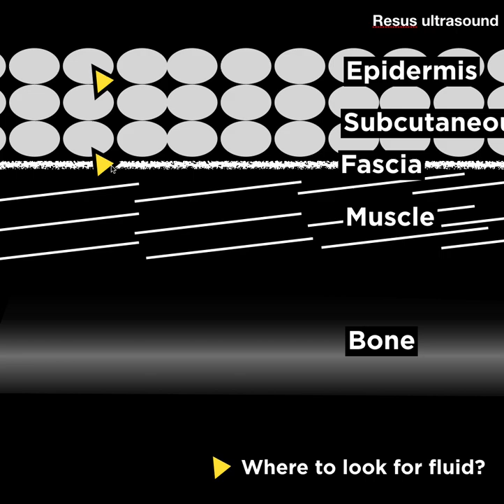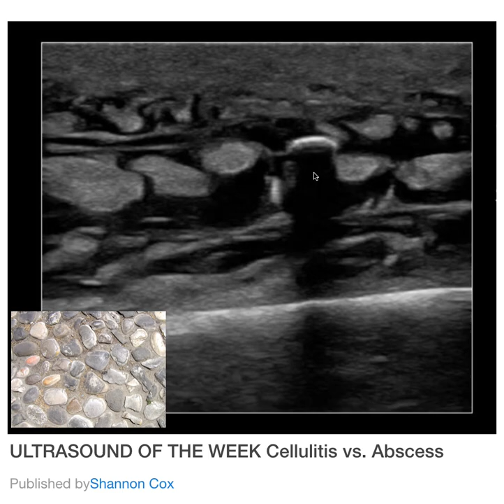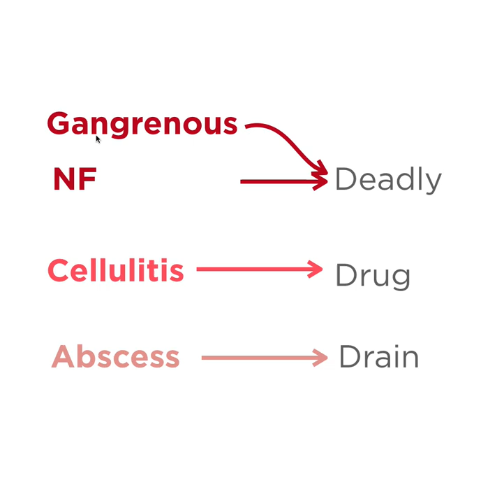cellulitis thai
Why ultrasound and resuscitation is operator dependent.
This channel will simplify the groundwork of point of care ultrasound.